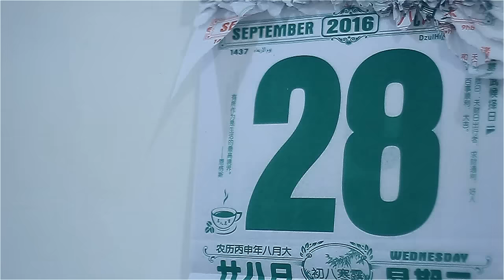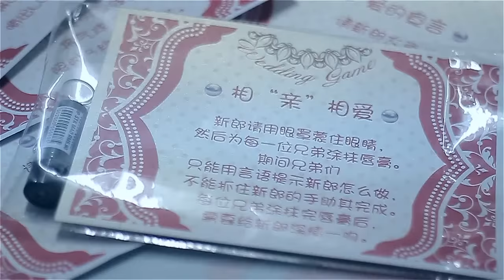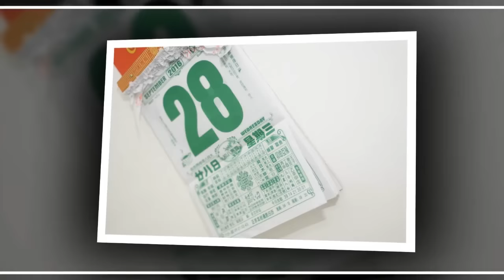28 9 2016 sde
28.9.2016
Kelvin Lim & Sherry Koo
Wedding Actual Day Same Day Edit
DM Paul Presents